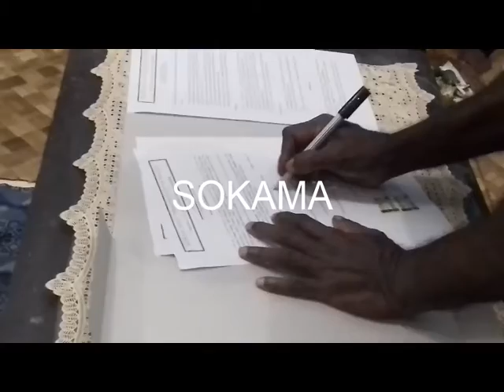DUA ANGGOTA DPR FAKFAK DIKENAKAN SANGSI ADAT